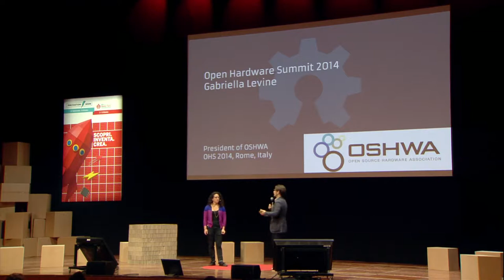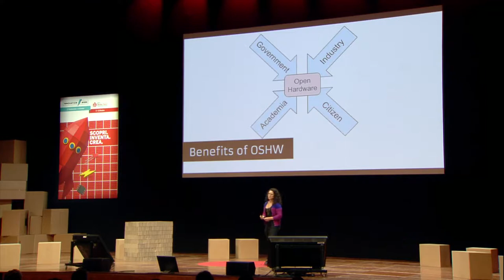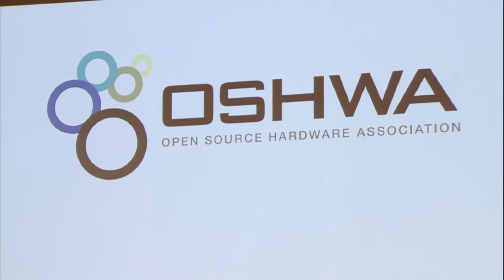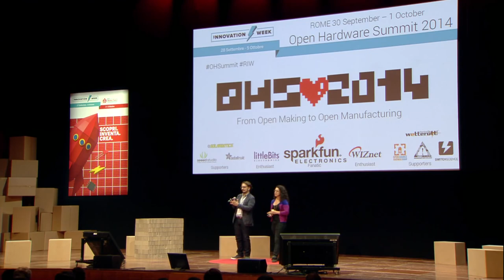Closing Remarks by Simone Cicero and Gabriella Levine